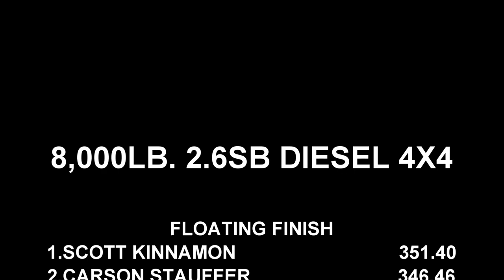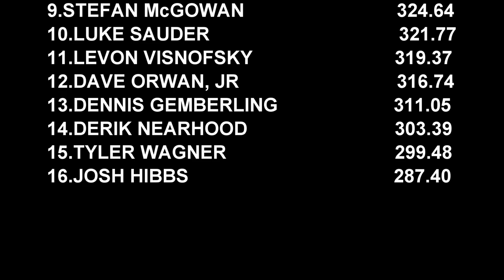Truck Pulling 2021 2.6 Smooth Bore Diesel 4X4 Trucks In Action At Selinsgrove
September 4, 2021 Snyder County Tractor pullers 8,000lb. 2.6SB Diesel 4x4 trucks pulling at Selinsgrove, Pennsylvania. Thumbnail photo is Scott Kinnamon with Devil's Hooker